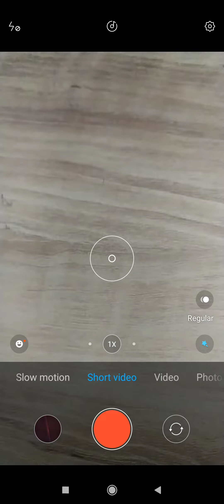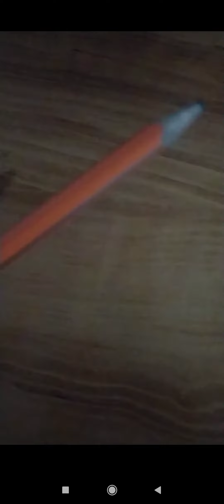how to make slow motion video setting in redmi 9 redmi 9 mein slow motion video ki setting kaise kar